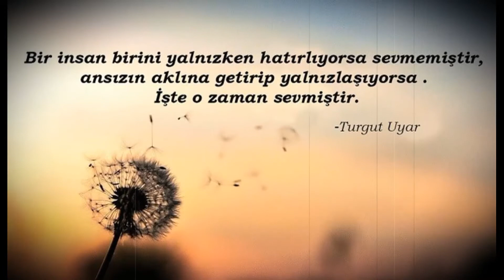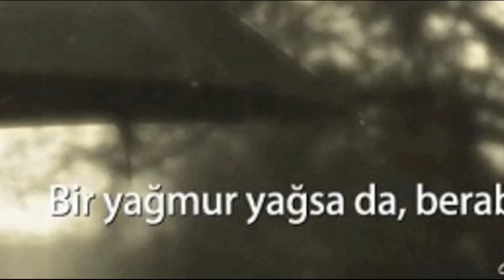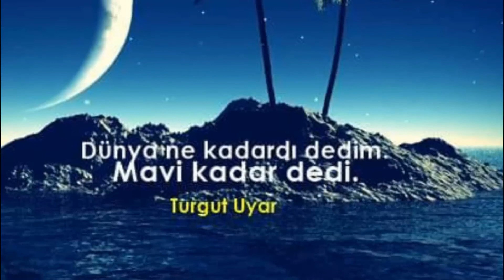Turgut Uyar En Güzel Sözleri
Ünlü şair Turgut Uyar'ın en güzel sözlerinden olaşan video. Daha fazlası için